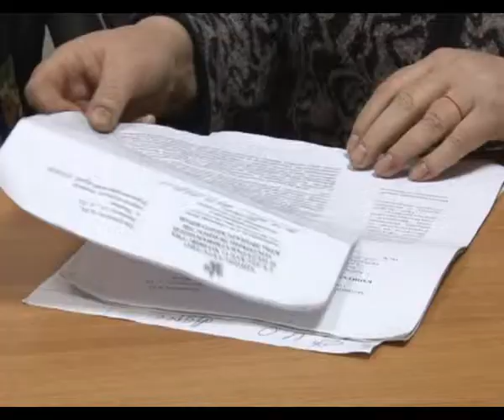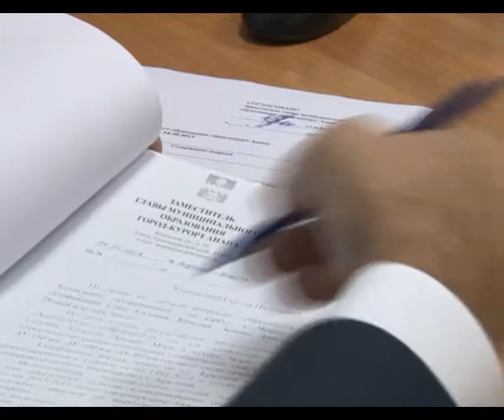Мэр Анапы провёл личный приём граждан